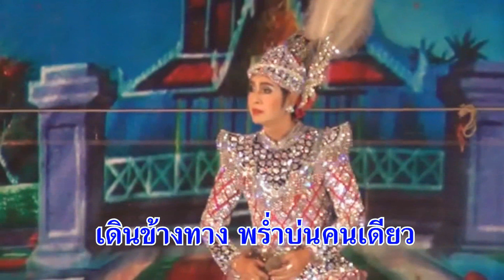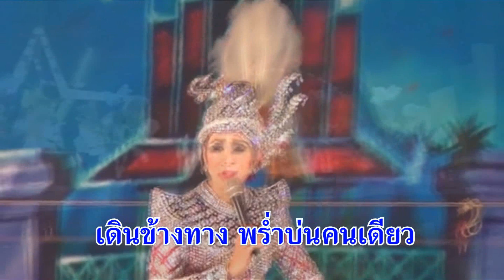ลืมผมหรือยัง - วิชาญน้อย ลูกธนบุรี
เพลง  ลืมผมหรือยัง
ศิลปิน วิชาญน้อย ลูกธนบุรี
อัลบั้ม ชีวิตต้องสู้2 มือทำรวยหวยทำจน
ติดต่อการแสดง 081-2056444 , 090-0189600

จัดทำเพื่อโปรโมทศิลปินเท่านั้น
ขอบคุณเจ้าของวิดีโอทุกท่านครับ